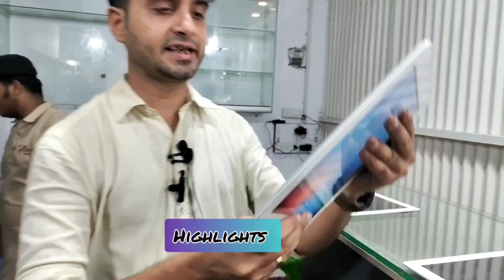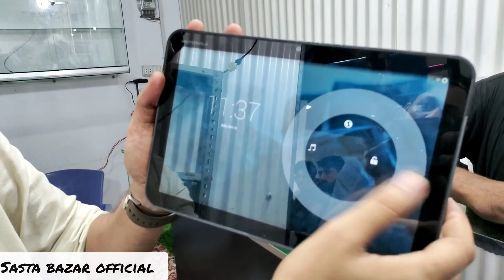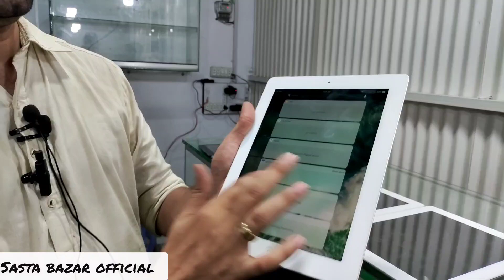Shershah Iphone 14pro,Android Mobile Samsung l Moto,Vivo,Tablet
address. shershah godam near general godam shop no 4 Karachi